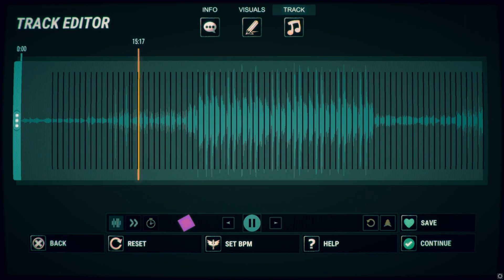How to add custom songs to ROBOBEAT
Want to get the Meta Quest 3 yourself?
Why not let me refer you!

COPYRIGHT STUFF
If applicable.